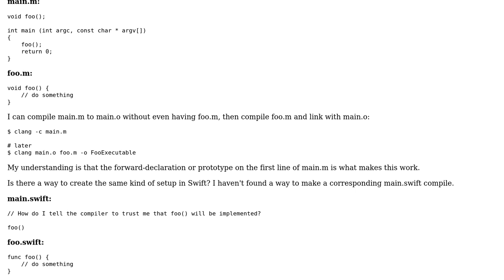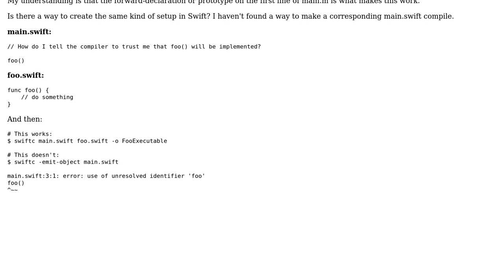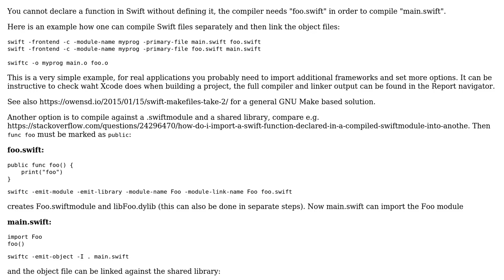Swift function forward-declaration or prototype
With thanks & praise to God, and with thanks to the many people who have made this project possible! | Content (except music & images) licensed under CC BY-SA | Music | Images & others | With thanks to user Martin R user Isaac and the Stack Exchange Network Trademarks are property of their respective owners. You are responsible for your own actions.